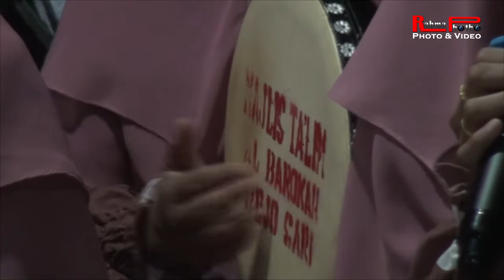AHLUNNUHA HADROH MAJELIS TAKLIM REJOSARI PAMENANG MERANGIN JAMBI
dalam rangka
pengajian maulid nabi
2021